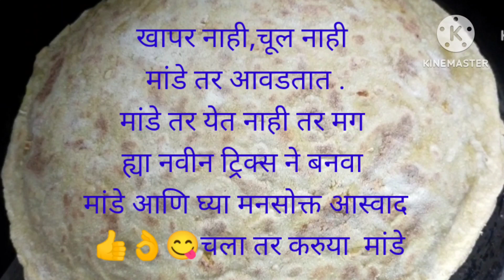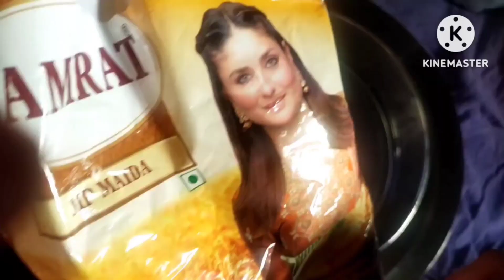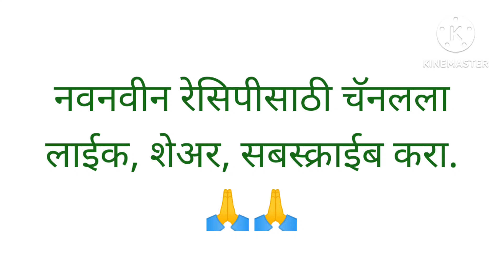Puranpoli Banane Ki Rit |khandeshi Mande चला तर मग या नवीन पद्धतीने करुया # How To Make Puranpoli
Your Queries -
how to make puran poli
how to make puranpoli in Marathi
how to make puranpoli madhurasrecipe
how to make puranpoli in Gujarati
how to make puranpoli at home easily
puran poli Banane Ki  trick
puran poli banane ki paddat
मांडे तर आवडतात ! पण  येत नाही, चला तर मग या नवीन पद्धतीने करुया या मांडे👌😋 # how to make puranpoli